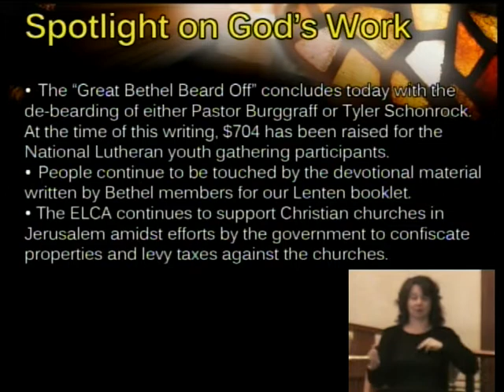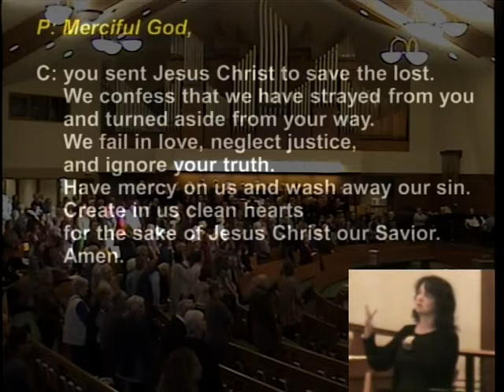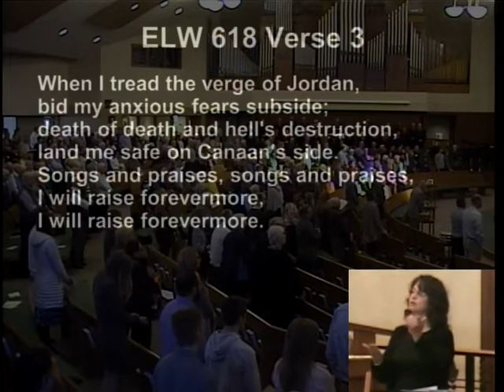Bethel Sunday Worship March 18, 2018